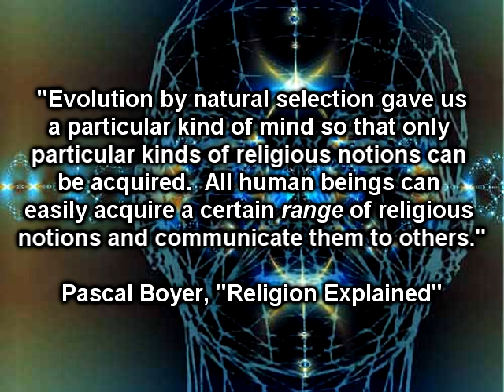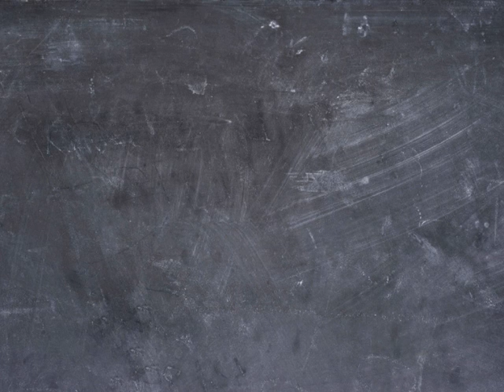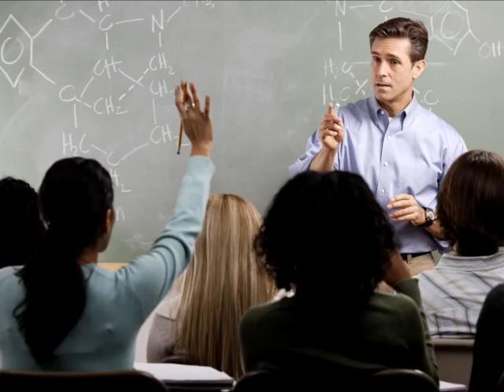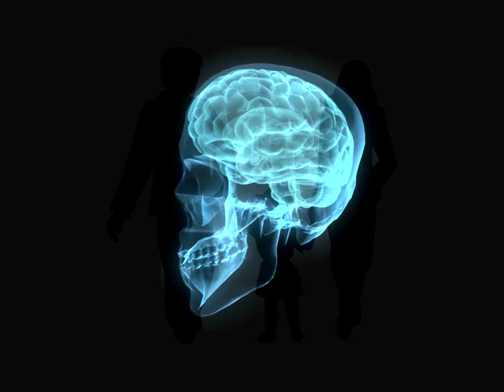Why God has a Human Mind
Christianity and Cognitive Science 2A.

Was Jesus  a human, fathered by a god and born to a virgin?  Did he died for three days and get resurrected?  Was his death was a sacrifice, an offering or propitiation that brings favor for humans? Does he now live in a realm where other supernatural beings interact with each other and sometimes intervene in human affairs?

Gradually the mainstream of the American public is becoming aware that none of these ideas is unique to Jesus or Christianity.

Narration by Valerie Tarico
Video production by TruthSurge